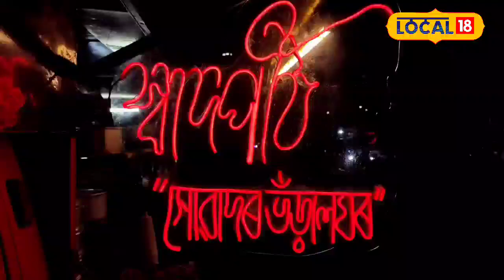Dibrugarh AASU Leader | চান্দা সংস্কৃতি নহয়,আছুৰ কৰ্মসংস্কৃতিৰ আন্দোলন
এইবাৰ ডিব্ৰুগড়ত আছুৰ কৰ্মসংস্কৃতিৰ আন্দোলন। ডিব্ৰুগড়ৰ জিলা আছুৰ খগেন দত্তৰ নেতৃত্বত চলিছে এখন অৰ্থনৈতিক সংগ্ৰাম। ডিব্ৰুগড় জিলাখনত প্ৰায়েই সংবাদ মাধ্যমত চৰ্চাত থকা এজন জাতীয়তাবাদী ছাত্ৰ নেতা। কেতিয়াবা যদি প্ৰতিবাদী কণ্ঠ হিচাবে,কেতিয়াবা কৃষিকৰ্মৰে উজ্জ্বলি উঠে যুৱকজন।